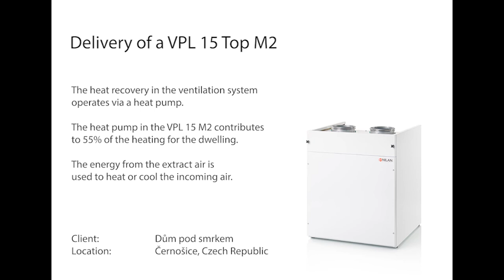Černošice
In 2016, this house was declared the best Passive House in the Czech Republic